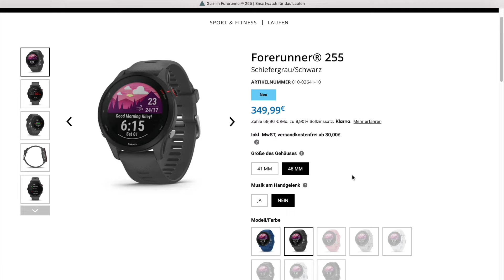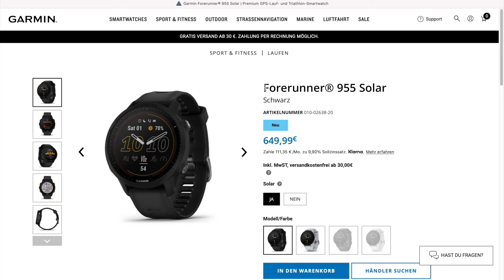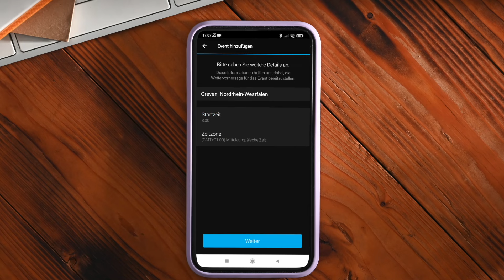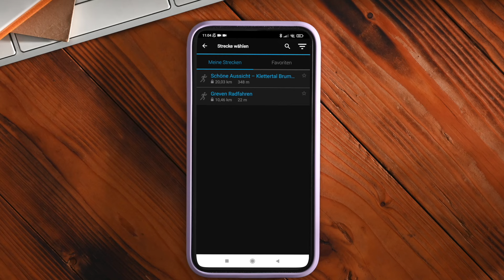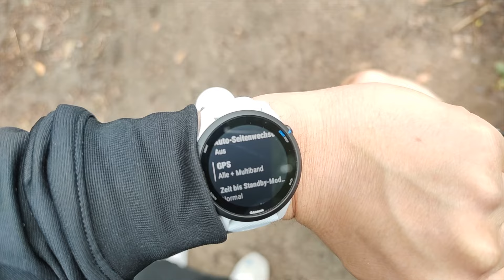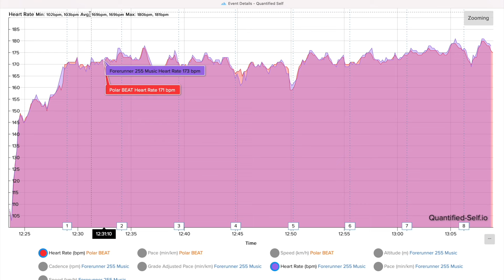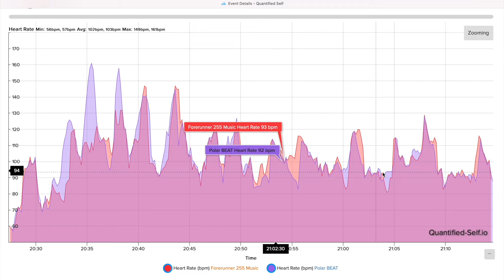Garmin Forerunner 255 Testbericht - Die beste Sportuhr für unter 400 Euro?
Aktuellen Preis bei Amazon überprüfen:
► Garmin Forerunner 255*
Garmin bietet mit der Forerunner 255 eine günstige Sportuhr für unter 400 Euro an, die dennoch eine hohe Funktionsvielfalt verspricht. Ich habe die Forerunner 255 in den letzten Wochen auf Herz und Nieren getestet und stelle dir hier meine persönlichen Erfahrungen, sowie alle Vor- und Nachteile der Sportuhr vor. Viel Spaß! 😉
►Die Kapitel meines Testberichts:
00:00 Intro
00:46 Eckdaten & Akku
04:10 Fitness & Gesundheit
08:43 Trainingsmodus
11:09 GPS-Funktionen
13:53 Genauigkeit der Pulsmessung
15:40 Das Fazit